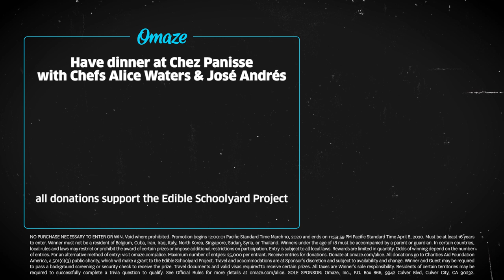Join Alice Waters & José Andrés for Dinner at Chez Panisse // Omaze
Chef Alice Waters (Masterclass) offers you the chance to meet her and Chef José Andrés for an incredible dinner at Chez Panisse. Ready for some unforgettable cooking? ENTER